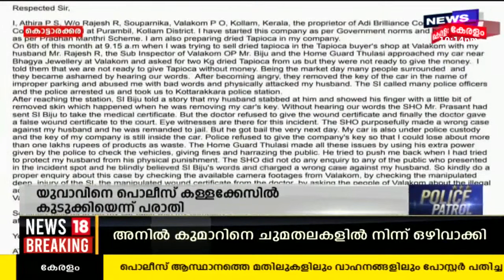ഇൻഡിക്കേറ്റർ തകരാറിനെതിരെ ഫെയ്സ്ബുക്കിൽ പോസ്റ്റിട്ട യുവാവിനെ പോലീസ് കള്ളക്കേസിൽ കുടുക്കിയതായി പരാതി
പോലീസ് ജീപ്പിന്റെ ഇൻഡിക്കേറ്റർ തകരാർ ചൂണ്ടിക്കാട്ടി ഫെയ്സ്ബുക്കിൽ പോസ്റ്റിട്ട യുവാവിനെ കള്ളക്കേസിൽ ജയിലിൽ അടച്ചതായി പരാതി. കൊട്ടാരക്കര വാളകം സ്വദേശി രാജേഷ്, ഭാര്യ ആതിര എന്നിവരാണ് വാളകം ഔട്ട്‌പോസ്റ്റിലെ പോലീസുകാർക്കെതിരെ പരാതി നൽകിയത്. എന്നാൽ ഗതാഗതം സ്തംഭിപ്പിച്ചത് ചോദ്യം ചെയ്തപ്പോൾ ജോലി തടസപ്പെടുത്തുകയാണുണ്ടായതെന്നാണ് പൊലീസിന്റെ വിശദീകരണം.